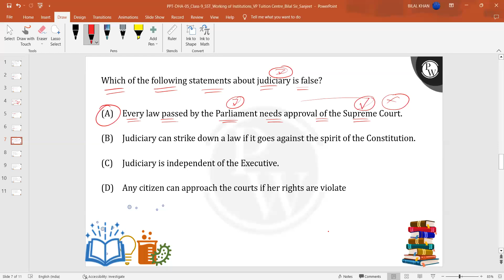Which of the following statements about judiciary is false?....